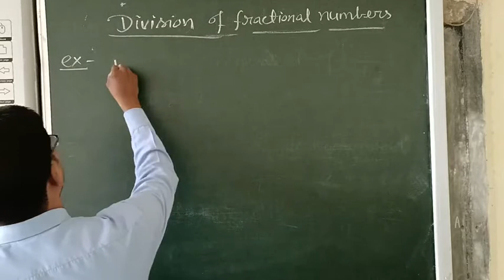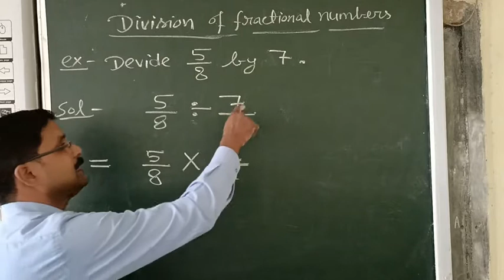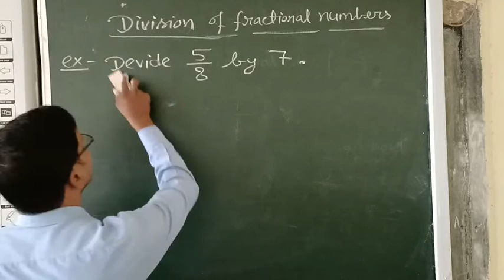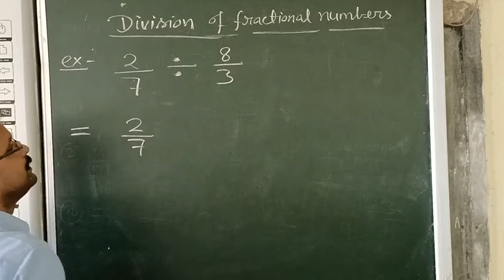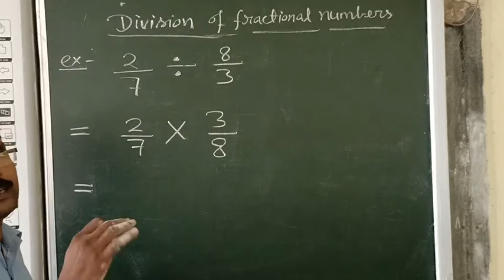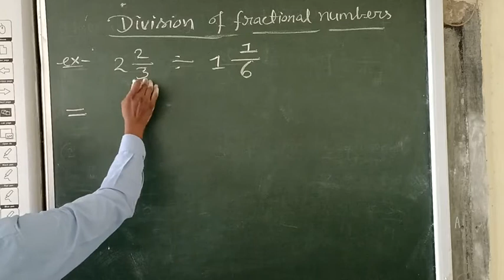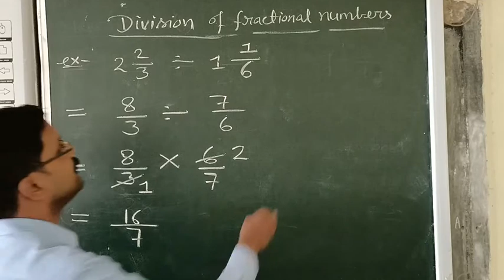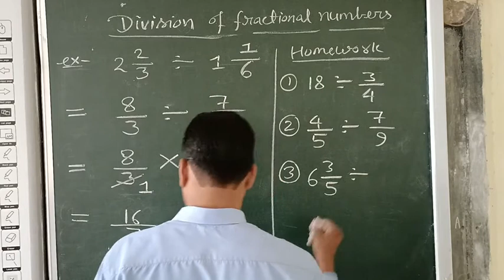Division of Fraction Numbers | How to divide Fraction Numbers ( Basic Maths) || भिन्न का भाग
Division of Fraction Numbers, How to divide two fraction numbers

How to Divide a Fraction by a Fraction |